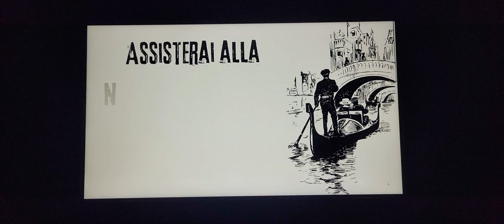IL FIGLIO DEL MARE; Pavesi; 2A; Frank; Cinisello